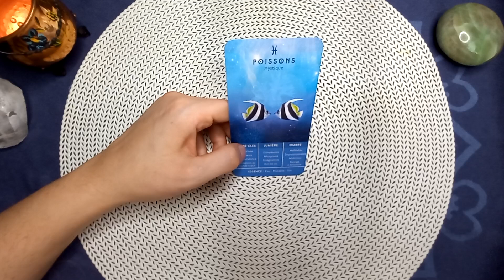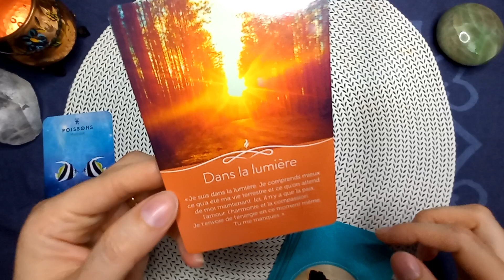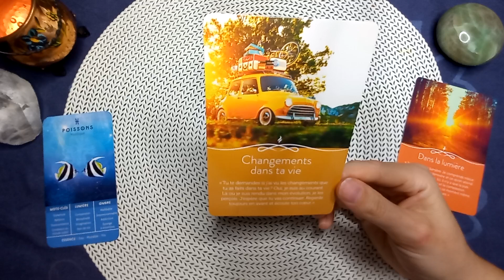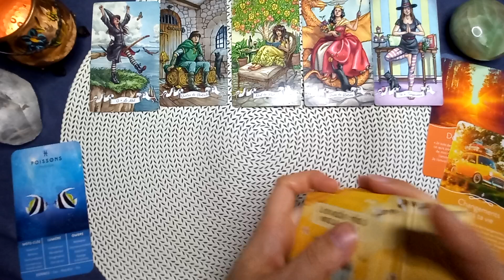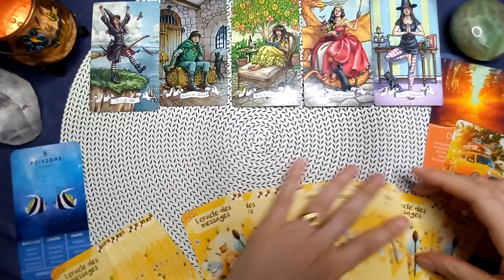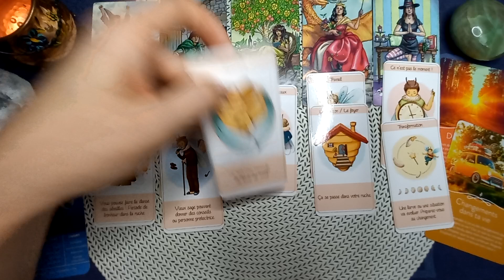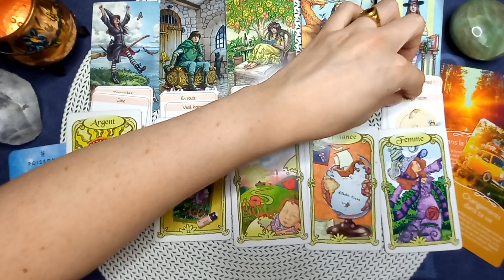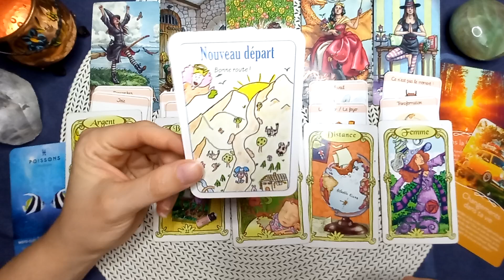POISSONS ♓️ Pleine lune du 17 Octobre 2024.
🤑 TARIFS (visio et présentiel ) :

15 minutes = 15€
30 minutes = 30€
45 minutes = 45€
1 heure        = 60€

edui